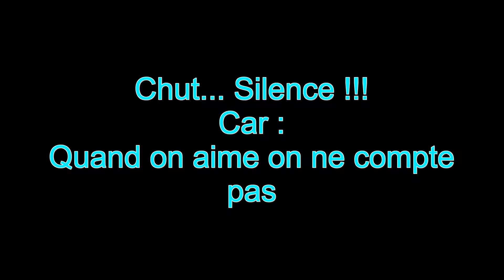Domi et Antidote à la Grotte Amédien